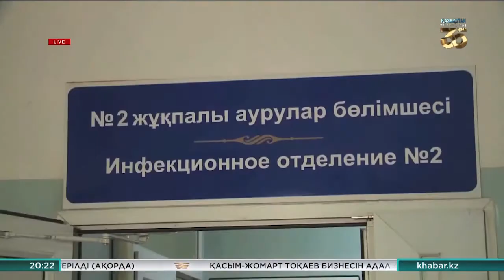ШҚО-да 85 оқушы тамақтан уланды